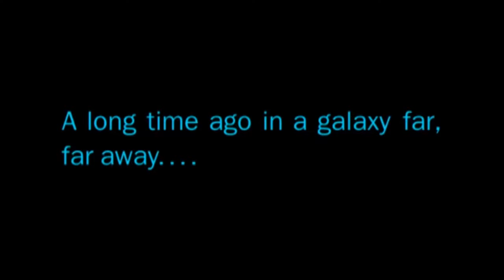Cinetas – Programa 0 (Parte 4 de 5)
Usando como escenario el restaurant Baldoria de El Fresno Zona Culinaria, escuchamos la opinión de Roberto Fernández, uno de los titulares del programa Cinetas, las Netas del Cine, acerca de la saga de Star Wars, un breve análisis de esta ópera espacial.